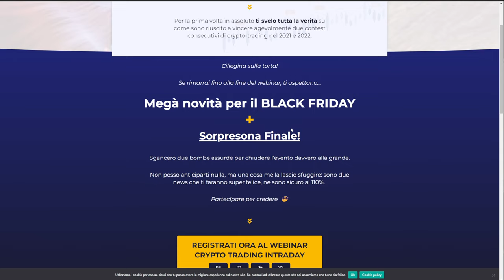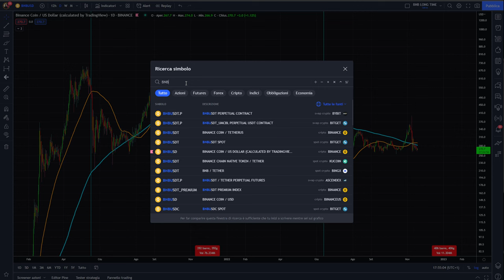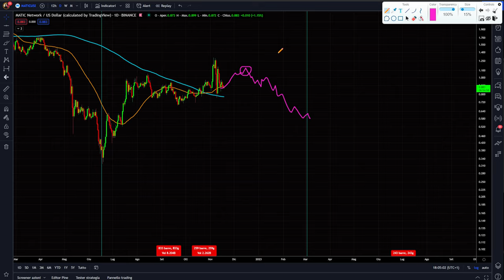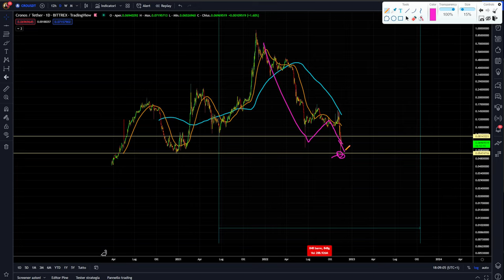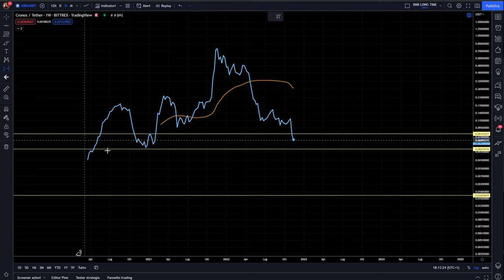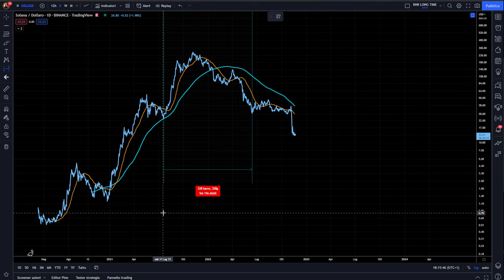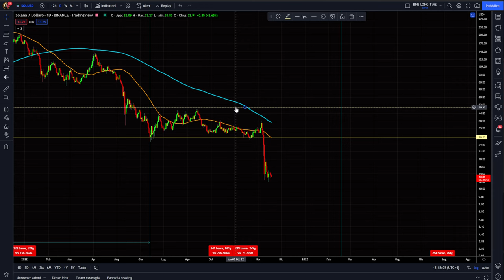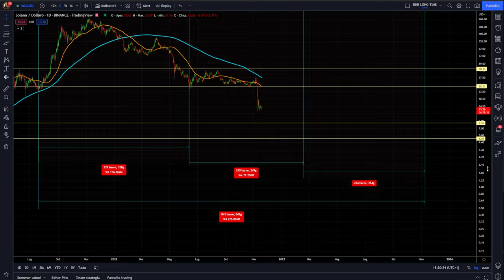CRYPTO.COM (CRO) e SOLANA RIPRESA POSSIBILE per le crypto?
E' possibile assistere ad una ripresa delle crypto più colpite dal crash di ftx?
Oggi facciamo una super analisi di lungo periodo cu cro di crypto .com, solana ma aggiungiamo anche binance e matic.
Le due crypto deboli contro le due forti.
Cosa dicono i grafici.

00:00 Intro
01:30 Il webinar gratuito
03:30 Analisi ciclica e tecnica binance
11:20 Analisi ciclica e tecnica matic polygon
17:00 Analisi ciclica e tecnica crypto .com CRO
22:50 Analisi ciclica e tecnica solana

LA MIA ATTREZZATURA VIDEO: